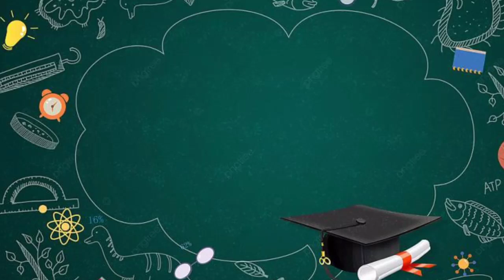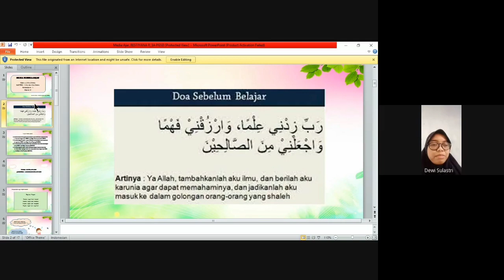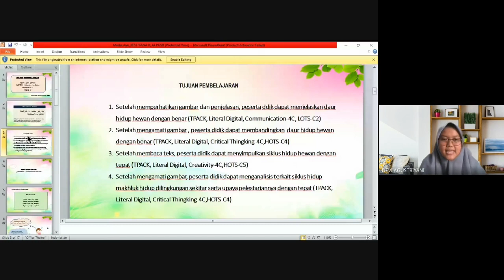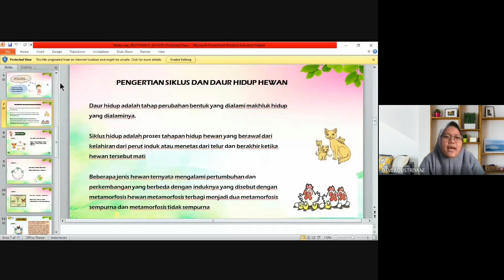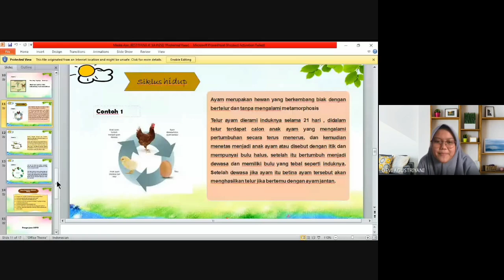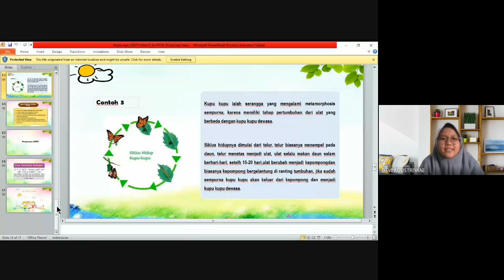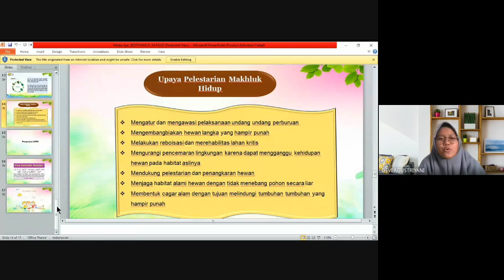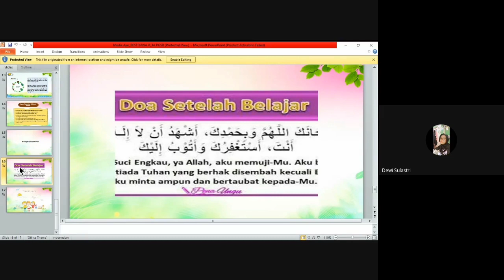(3A PENDIDIKAN IPA SD 1) peerTeaching kelas 4 tema 6 subtema 1 || Restiyana Rahmawati